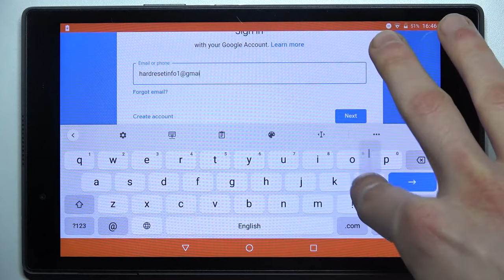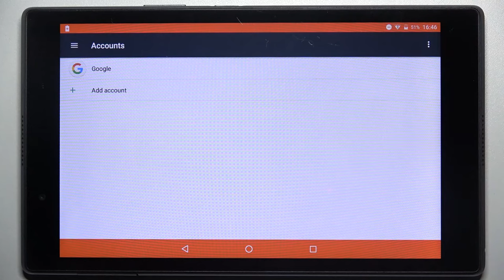How to Set Up Google Account in LENOVO Tab 4 8 – Add & Remove Google User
Learn more about LENOVO Tab 4 8
Take a closer look at the importance of Google Accounts. We will gladly show you how to manage Google Accounts, including how to quickly add or remove your account. Get started using Google Services, such as calendar, email, and other essential apps, with the help of their company account. Watch how to log in/out on your tablet.